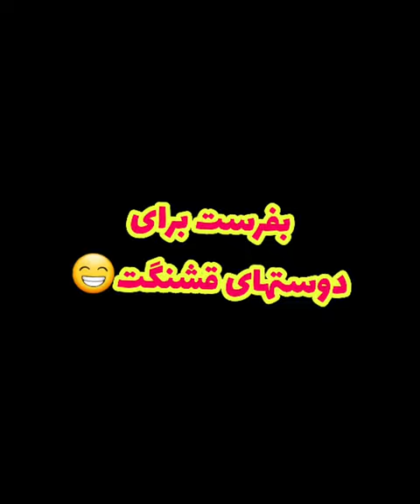😁😊😃ببین چه شعر قشنگی برای عشقش گفته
بچه ها از این سبک دابسمش خوشتون میاد که بیشتر بسازم؟

عشق هم باید مثل عشق اقا داوود باشه که شاعرش کرده😃😃😃😃
و خانم خیر اندیش با چه شور و شوقی میخونتش😍

گوهر خیر اندیش
fatememousavi14
Iranian comedian
کلیپ جاری
خارشی روزگار
فاطمه موسوی
سریال طنز
کمدی ایرانی
یوتیوب ایرانی
خنده دار جدید
Iranian comedian
طنز فارسی
طنز افغانی
واينر اينستاگرام
خانواده شوهر
mohsen sadati matin
خنداننده شو
کمدین
فامو
سرنا امینی
خنده دار
کمدین
جاری
طنز
خنده
خنده دار
کلیپ طنز
جاری حسود
جاری عقده ای
واینر
شاد
خنده دارترین